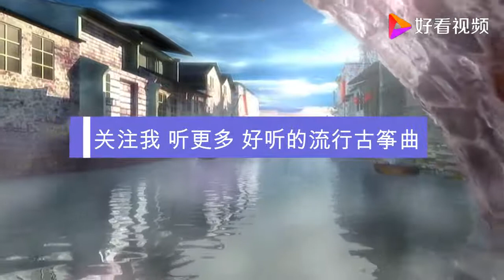古筝版《清明雨上》宁静致远意悠长，细雨微风心飘然令人陶醉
古筝版《清明雨上》宁静致远意悠长，细雨微风心飘然令人陶醉,本视频由心语成人古筝课堂原创提供,956次播放,好看视频是由百度团队打造的集内涵和颜值于一身的专业短视频聚合平台